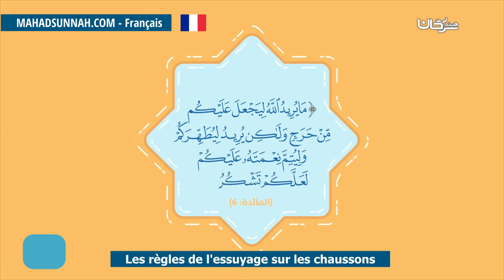Les règles de l'essuyage sur les chaussons أحكام المسح على الخفين